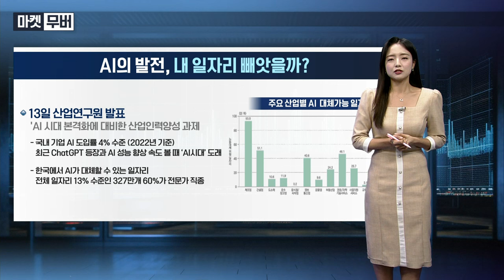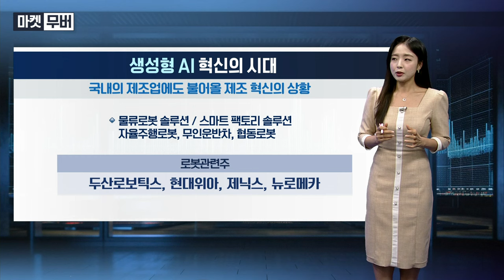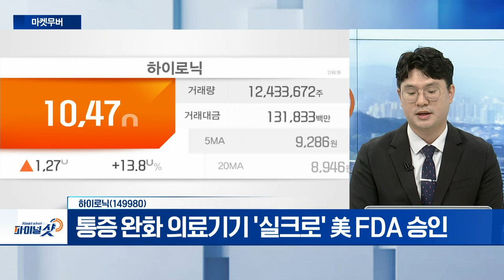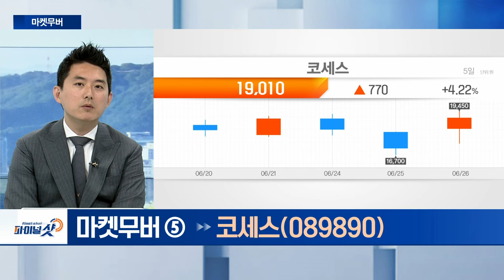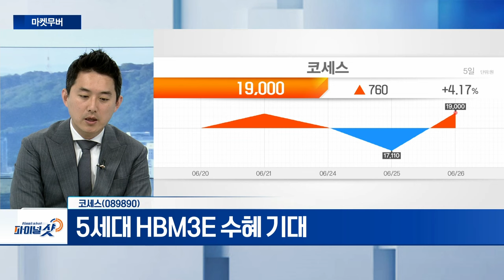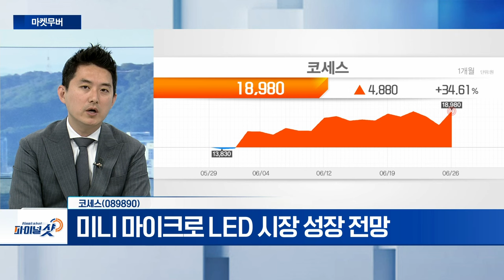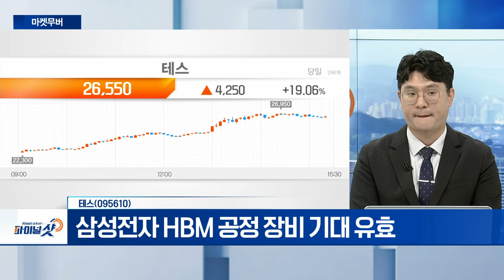하이로닉, 코세스, 테스 | Final Shot (20240626)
- 통증 완화 의료기기 ‘실크로’ 美 FDA 승인
- 중화권 편중 매출 구조... 남미‧유럽‧북미 지역 분산

코세스(089890)
- 5세대 HBM3E 수혜 기대
- 미니 마이크로 LED 시장 성장 전망
- 온디바이스 AI 시장 성장 수혜

테스(095610)
- D램‧낸드플래시 선제적 투자
- 삼성전자 HBM 공정 장비 기대 유효